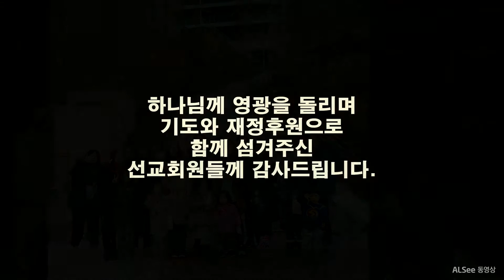"수련회보고영상" - 진영철 목사[가양제일교회] 2017.3.19(주일)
2017.2.4(토)~5(주일) 김포눈썰매, 강화선행교회, 그레이스힐